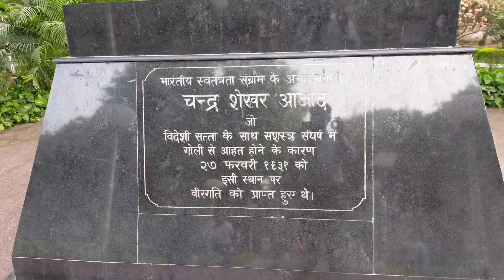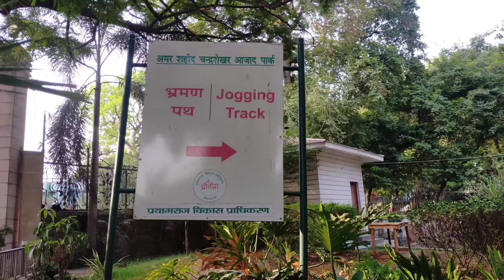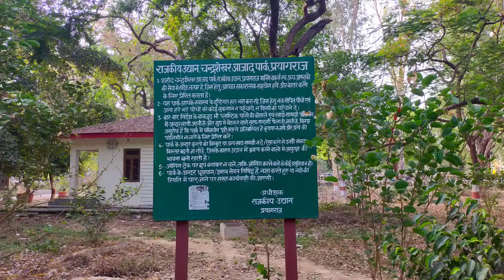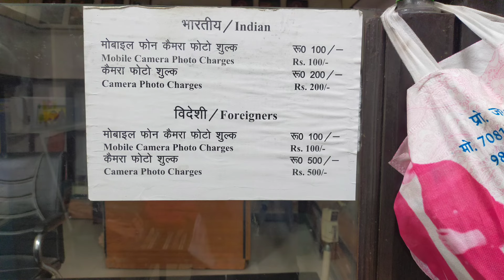C S azad park prayagraj।आजाद जी का पिस्टल जिससे उन्होंने खुद को मारीगोलीazadpark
चंद्रशेखर आज़ाद पार्क प्रयागराज।आजाद जी का पिस्टल जिससे उन्होंने खुद को मारी गोलीazadpark

चंद्रशेखर आजाद जी के पिस्टल का क्या नाम है?
चंद्रशेखर आज़ाद जी की मूर्ति कहा लगी है?